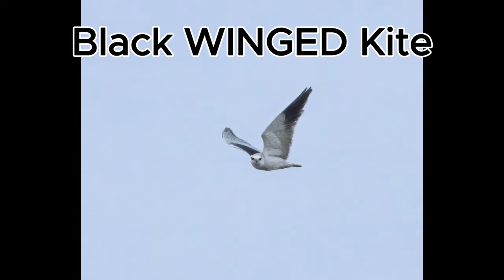Ria Formosa Bird Watching, Faro, Portugal, Canon R7 & Sigma 150-600mm, Parque Natural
Vlog of my 2 day trip to the nature reserve and surrounding areas. NOTE, I did get some ID mistakes while talking, but put the correct ones on screen.